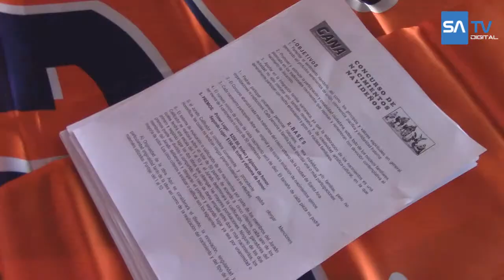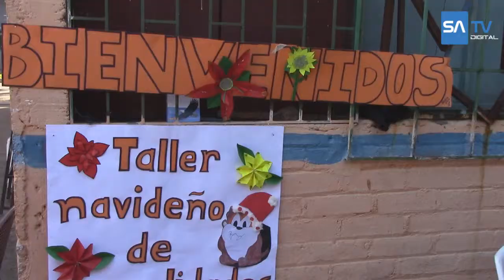GANA lanza su primer concurso de Nacimientos Navideños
En el concurso podrán participar únicamente personas naturales residentes en el casto urbano de la ciudad de Santa Ana. Las bases del concurso pueden ser consultadas en  las páginas de Facebook: Juan Carlos Mendoza Diputado y Mario Jovel Candidato Alcalde.